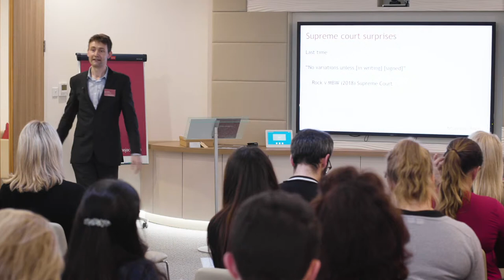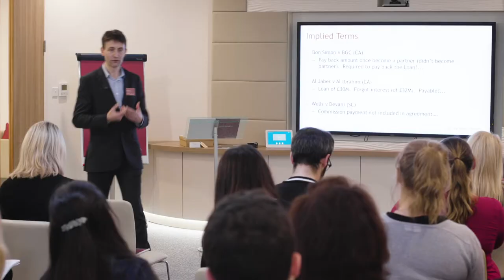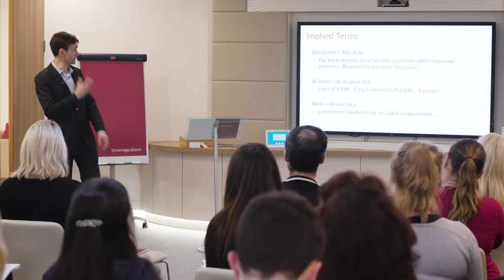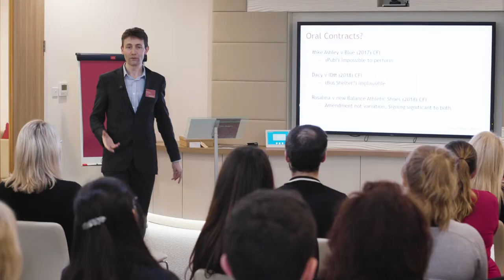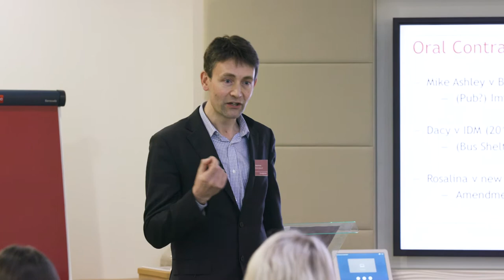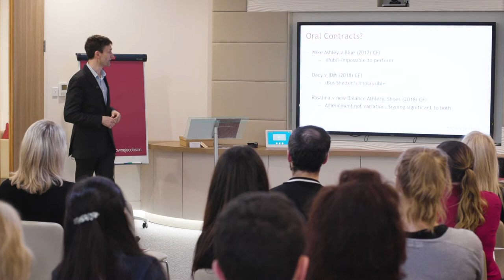Hear from Richard Nicholas on the recent changes to contract law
With all the political upheaval that’s going on you may have missed some significant Supreme Court decisions over the last 6-12 months that have changed UK contract law.

Richard Nicholas, IT technology and contract lawyer, takes a look at some of the issues that may arise with oral contracts - for example, where a contract is made in a social situation, what will make it contractually binding? Watch our highlight video to reveal what really matters when a contract is formed.

Richard delves into the effects of limitation liability clauses and a radical change to the law on implied terms and explains how you might want to change how you should draft contracts as a result.